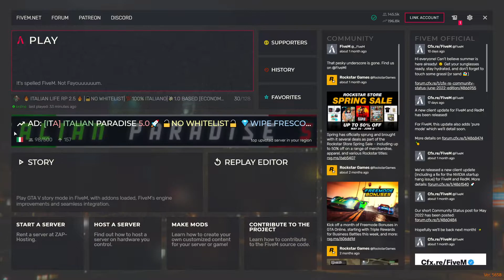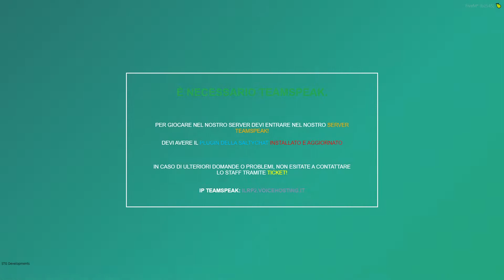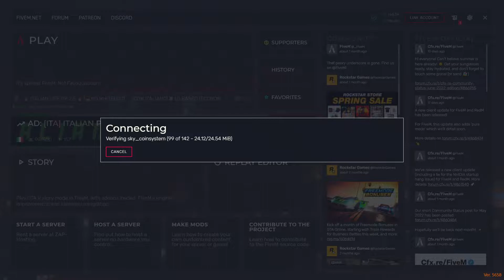GTAV | POLIZIA DI STATO | ITALIAN LIFE RP 2.5